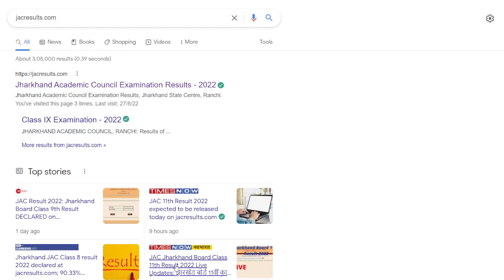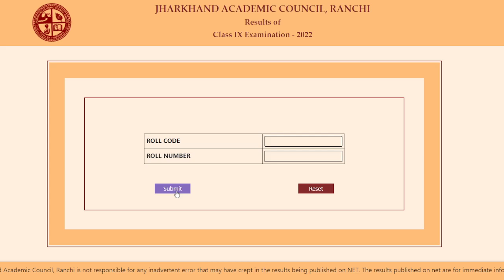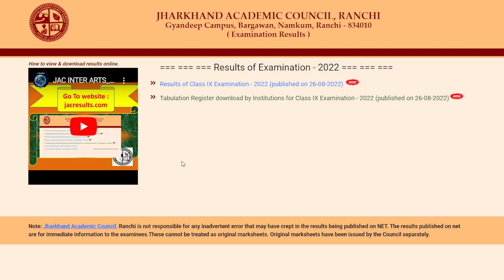Jharkhand JAC Board 8th 11th Results 2022 Live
jac board Arts Result 2022

11 exam 2022 jharkhand board 11 exam 2022
Exam 2022
12th JAC Board new Update 2022
Jac Board Class 8 Result kab aayega
Class 9th 2022 Result ab aayega
Class 10th 2022 Result Card kab aayega
Class 11th 2022 Result Card kab aayega
Class 12th 2022 Result Card kab aayega